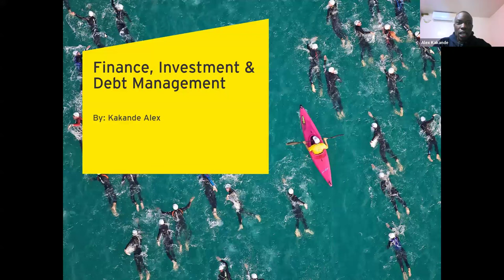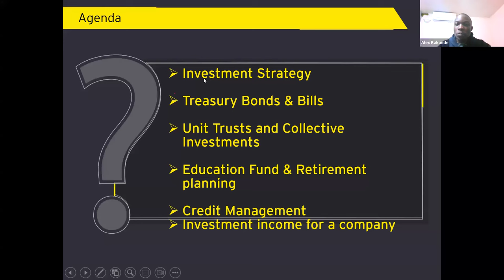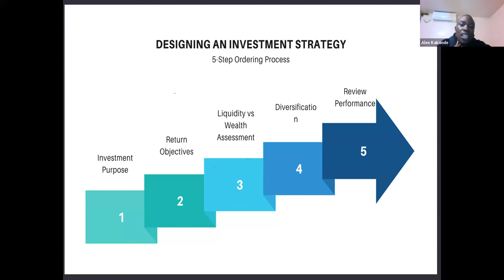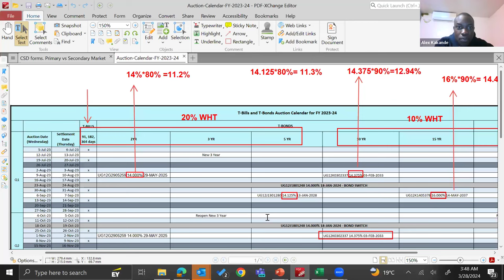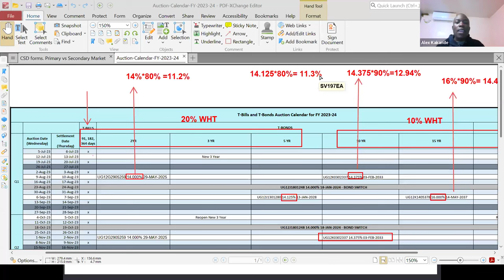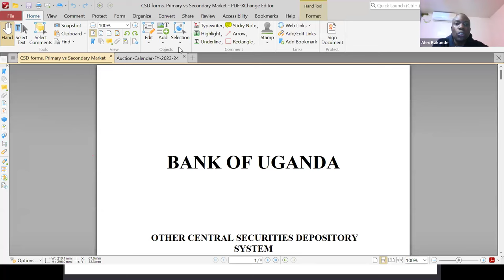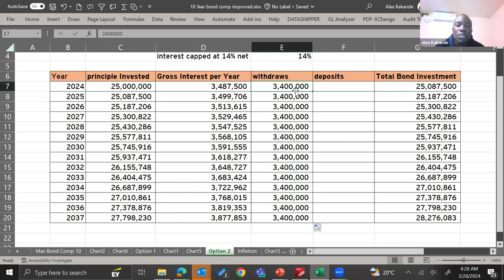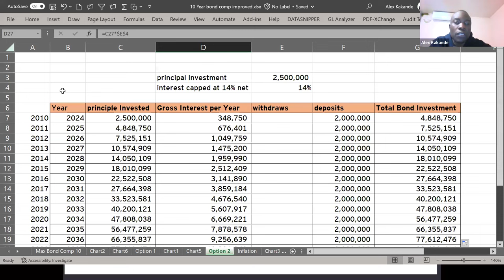Demystifying Financial Investments: Beginner's Guide to Investing in Treasury Bonds and Unit Trusts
In this insightful webinar recording, delve into the world of financial investments with expert insights from Alex Kakande, a seasoned investment and finance analyst. Join us as we demystify treasury bonds and unit trusts, offering beginners a comprehensive guide to navigating the intricacies of financial markets.

Throughout the session, Alex Kakande provides invaluable insights into investment strategies, tax considerations, and the role of fund management companies in Uganda. Learn how to align your investment decisions with your financial goals and leverage treasury bonds and unit trusts to build a robust investment portfolio.

Whether you're new to investing or seeking to expand your financial knowledge, this recording offers practical advice and actionable takeaways to kickstart your journey towards financial success. Don't miss out on this opportunity to unlock the secrets of investing in treasury bonds and unit trusts. Watch now and embark on your path to financial prosperity!